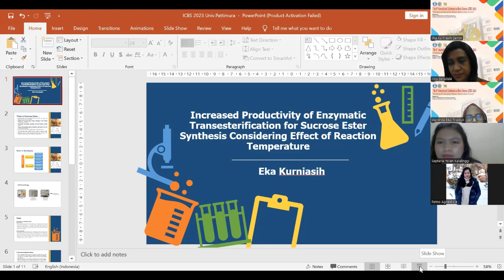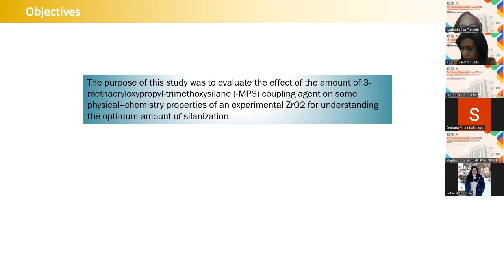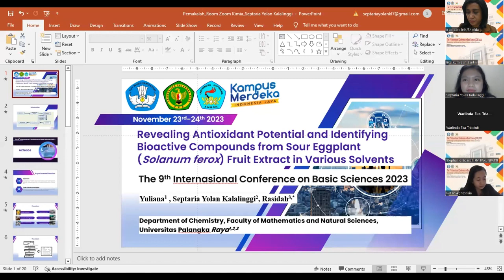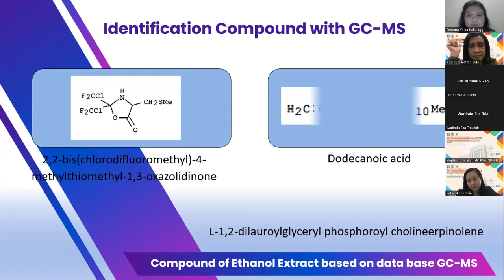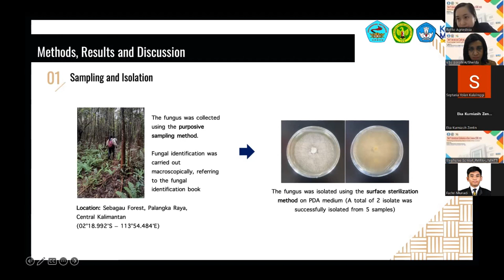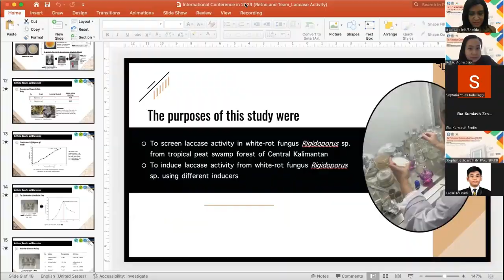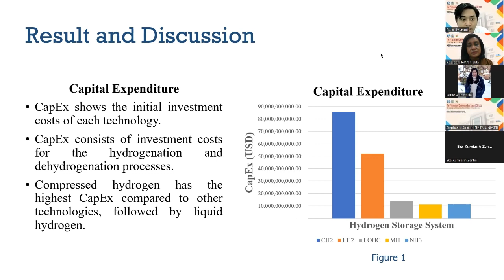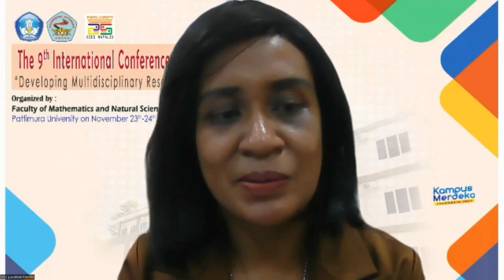The 9th International Conferences on Basic Science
The 9th International Conferences on Basic Science is a part of annual international meeting for scientist. This event conducted by Mathematics and Natural Sciences Faculty of Pattimura University.